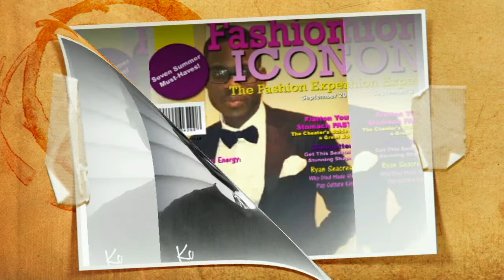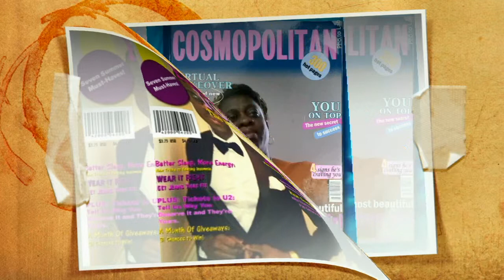Rev. Karl's Family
La famille de l'Evangeliste Karl Castel.